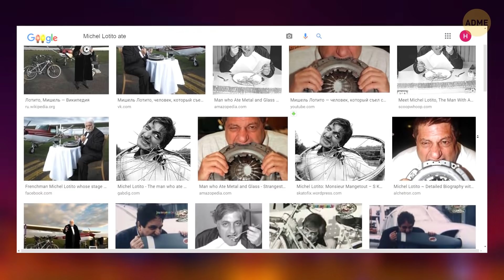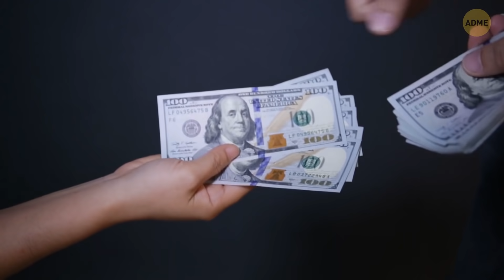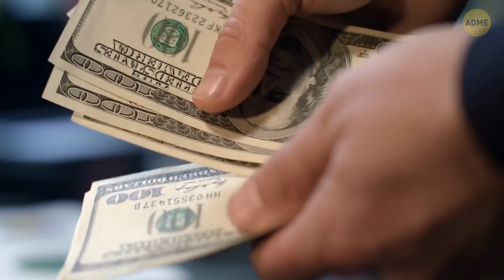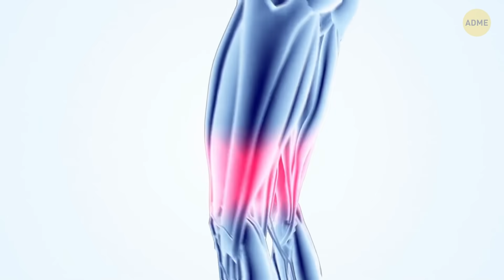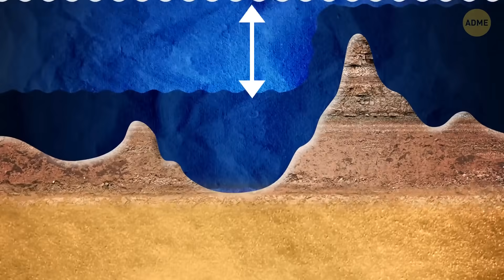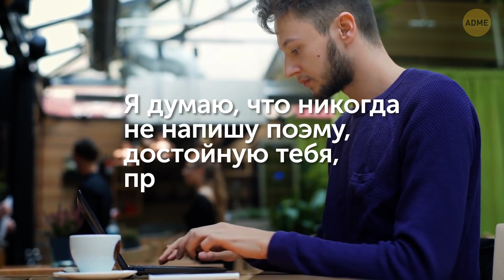Человек, который съел самолет, и другие сумасшедшие факты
Каждый из фильмов DC и Marvel заставляет нас восхищаться силой супергероев, их ловкостью и другими крутыми качествами, которые делают их сверхлюдьми. Но как насчет людей, которые не снимались в фильмах, но все же обладают удивительными суперспособностями? Мишель Лотито прославился умением есть несъедобные вещи. Этот французский шоумен мог съесть все, что угодно: резину, металл и стекло.

Врачи заметили, что у его желудка и кишечника невероятно толстые стенки, а также очень мощный желудочный сок. Это давало ему возможность употреблять в пищу буквально все, включая острые или токсичные металлы. Неудивительно, что Лотито получил прозвище «Monsieur Mangetout» или «Месье Съешьвсе». Но в первую очередь он прославился тем, что съел самолет. Конечно же, он не съел ни одного гигантского авиалайнера, но все равно осилил огромную массу металла: целых 9 тонн!

ТАЙМ-КОДЫ:
Месье Съешьвсе 0:01
Круизный лайнер, на котором можно жить 1:26
Самый темный из материалов в мире 2:12
Фальшивая картина за фальшивые деньги 2:27
Самый длительный контакт со льдом всем телом 3:15
Находчивый человек 3:54
Самый дорогой язык в мире 5:34
Как барсуки и койоты вместе охотятся 6:25
Почему совы такие гибкие 7:23
Как пахнет космос 8:06

Мы знаем, как прокачать твоё настроение! Our App